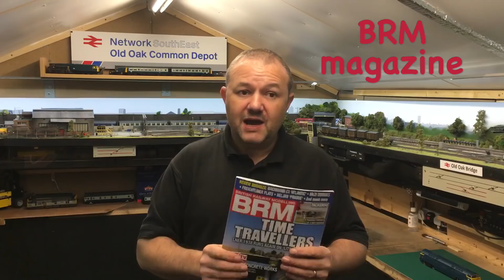Loco Conversion DC- DCC.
Video V.49

October 2018
In this video we look at whats been going on through October with news and updates.

*         Featured News from the The Great Model Railway Challenge

Promotion.
*         News update from BRM Magazine
          Junior projects - Under 13 BRM layout features to howards at warnersgroup.co.uk

*       Upadate highlights from the Great Electric Show

*       Hornby Class 52 Western DC to DCC conversion